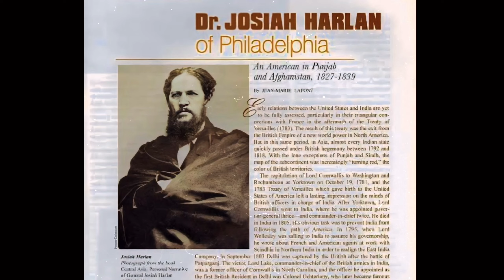महाराजा रणजीत सिंह के दरबार में एक अमेरिकन की कहानी | An American In Sikh Dynasty | Sikhs History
Your Queries -
What was the Sikh struggle for sovereignty from 1716 to 1765?
Who destroyed the Sikh Empire?
When did Sikh Empire start and end?
सिख साम्राज्य की शुरुआत और अंत कब हुआ?
क्या सिखों ने मुगलों को हराया था?